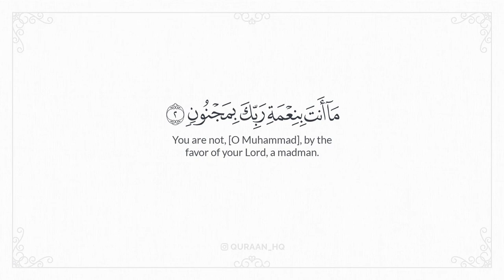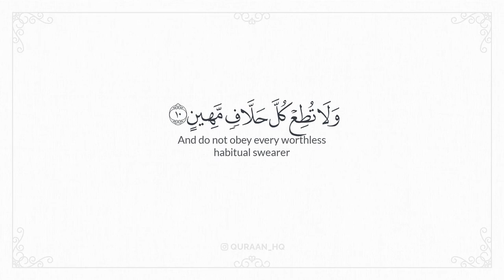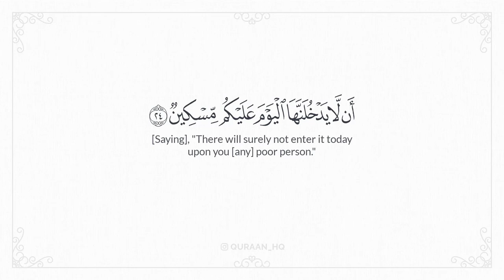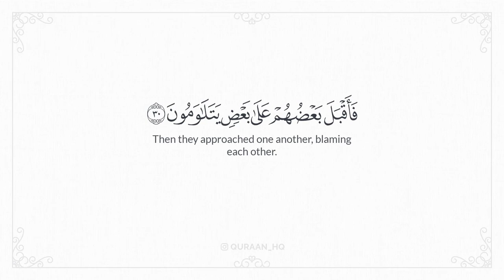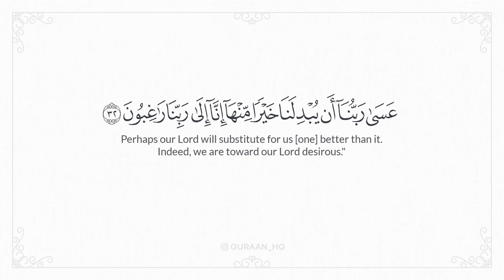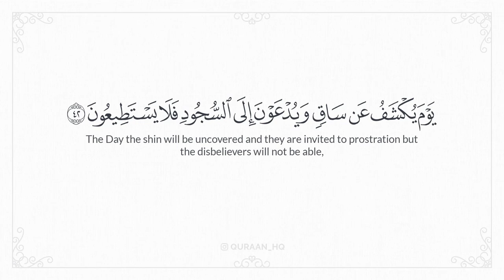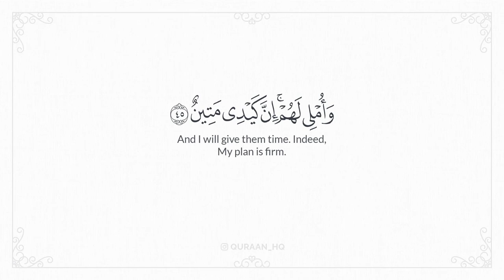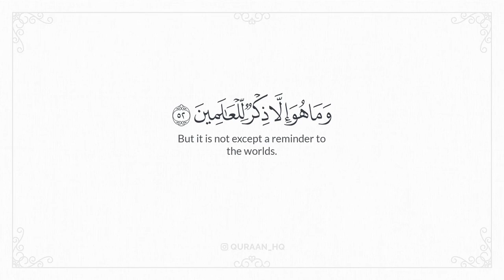سورة القلم بصوت القارئ اسماعيل النوري - تلاوة خاشعة